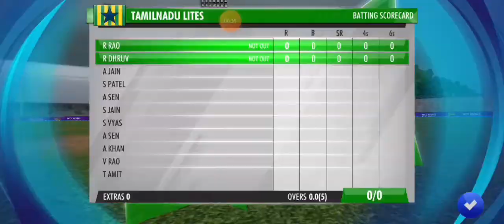Wcc3 Carrer Mode #7 - Need support